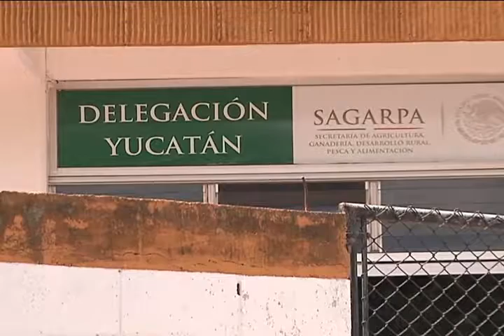CORTE INFORMATIVO RADIO 6 DIC 14 HRS